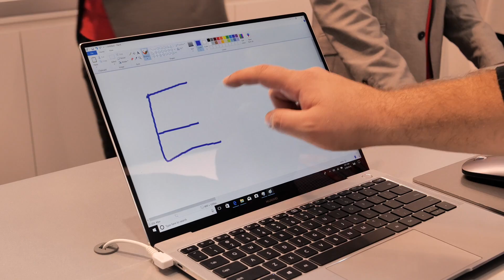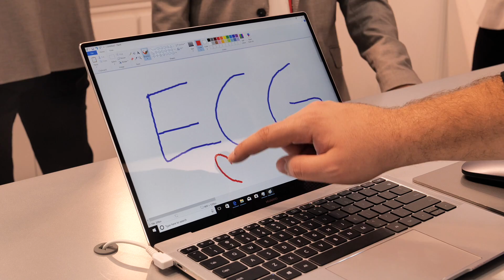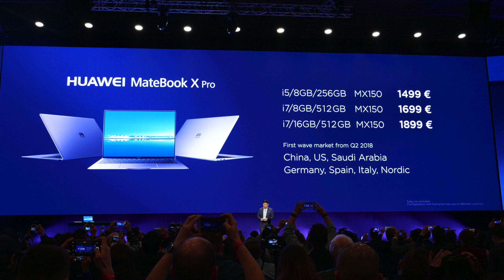Huawei MateBook X PRO Primeras IMPRESIONES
¿Quieres charlar con nosotros? Tenemos un grupo en Telegram para ello. Corre y únete!!

En este vídeo os mostramos desde Barcelona en el MWC18 nuestras primeras impresiones del recién presentado ordenador de Huawei. El Huawei MateBook X PRO.

Conoce el equipo que utilizamos